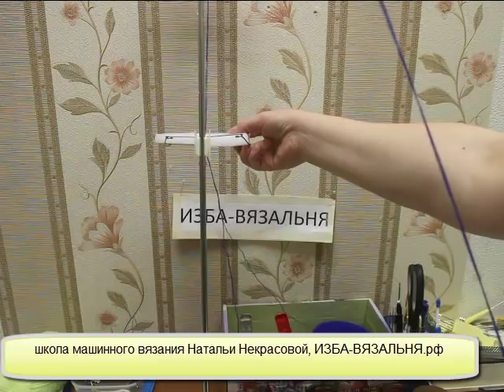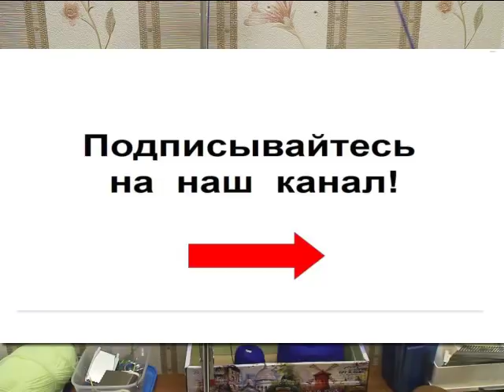Секрет равномерной подачи нити при вязании из нескольких бобин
💢Открытые плейлисты:💢

Мы предлагаем:
- Обучение с нуля новичков он-лайн на любых вязальных машинах:

моталка пряжи,
вязать тонкой пряжи,
вязать три нити,
моталка,
пряжа бобинная
перемотать нить,
пряжа конусах,
итальянская пряжа,
перемотка бобинной пряжи,
пряжа вязания,
скрутить пряжу,
пряжа машинного вязания,
Моталки пряжи,
конусы моталки,
моталка пряжи,
пряжа,
пряжа сток,
перемотка ниток вязания,
перемотать бобинную пряжу,
перемотать бобинную пряжу,
подготовка пряжи,
микс пряжи для вязания,
Подачик нити бобин,
вязать бобины,
пряжа бобинах,
перемотка пряжи,
бобинная пряжа,